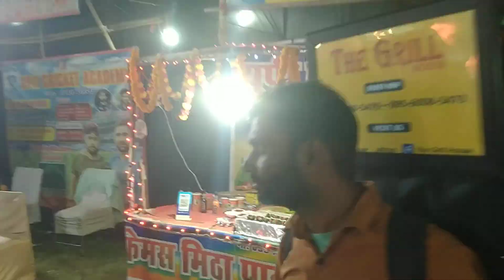crossing dashara Ghaziabad